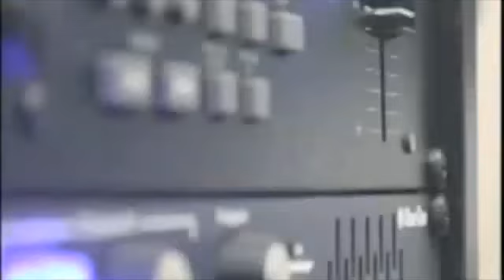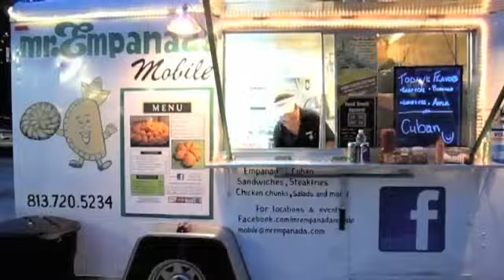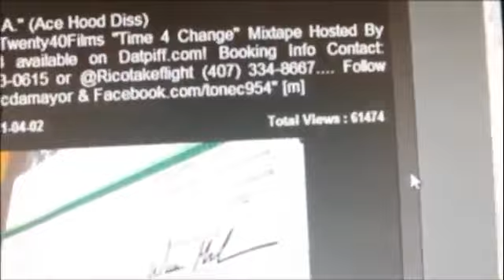HCC HAWK TV NEWS FROM TAMPA BAY (PIONEER BROADCAST SPRING 2012).mp4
This is the first HAWK TV NEWSCAST.  Shot, edited, produced and talented by Hillborough Community College's Spring 2012 Broadcast News Class.